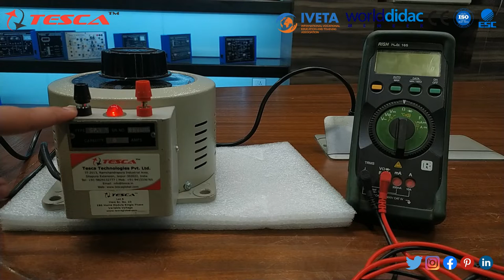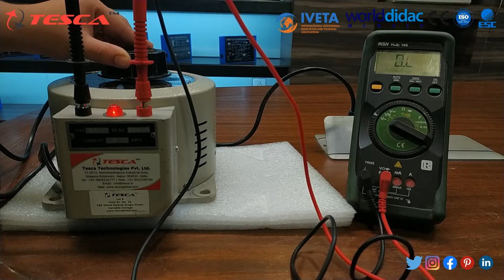What is Variac | How does it Works || Tesca 6P1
P1 - Variac - Single Phase Portable Table / Floor Mounting Enclosed - 6Amp

In this video, we described the P1 - Variac - Single Phase Portable Table / Floor Mounting Enclosed - 6Amp - Tesca 6P1